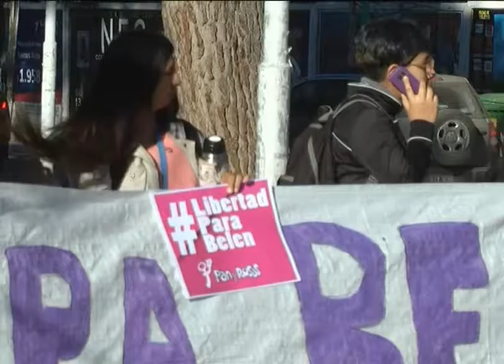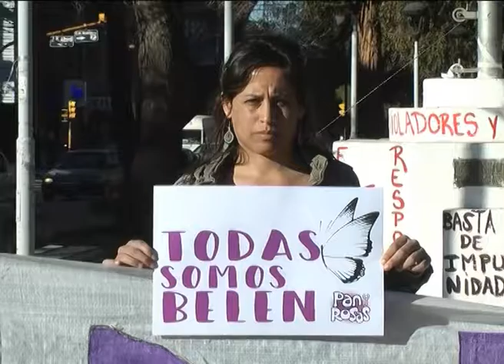Neuquén: Marcha por Belén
Se organizó en la ciudad de Neuquén, una marcha por Belén, la joven presa en Tucumán por un aborto espontáneo.
JULIETA KAATCOFF Y GABRIELA SUPISICH, MULTISECTORIAL DE MUJERES.